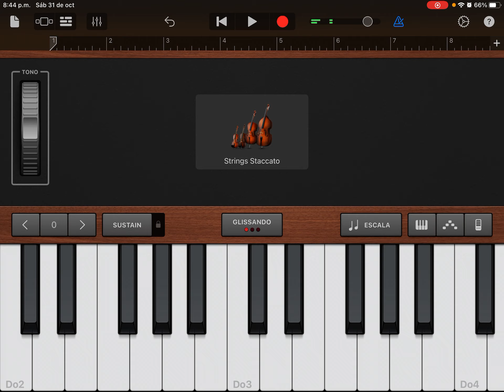Playing “Spooky Scary Skeletons” in GarageBand (Happy Halloween!)